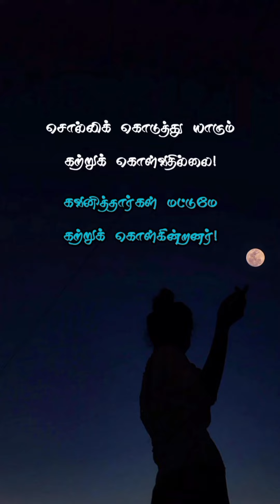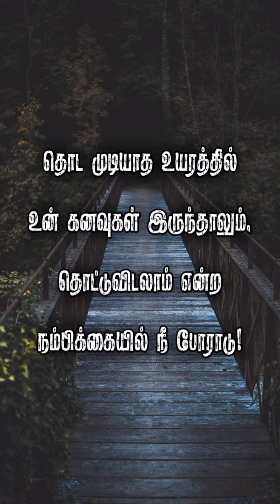நம்பிக்கை வரிகள்👍👍👍Motivational lifeline quotes